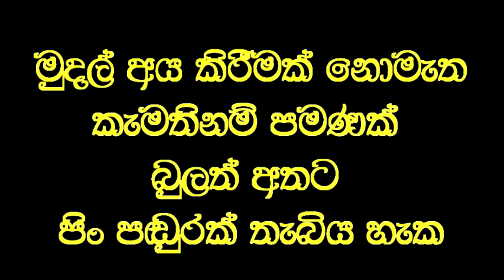බිහිරි මවට විනාඩියෙන් ඇසීම දුන් වෙදකම.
Social service
දුරකථන සංවාදයක් අතර තුරදී අකුණු සර වැදීමෙන් වසර  දෙකක් බිහිරිව සිටි මවකට විනාඩියකින් ඇසීම ලබා දෙයි.

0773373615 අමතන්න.